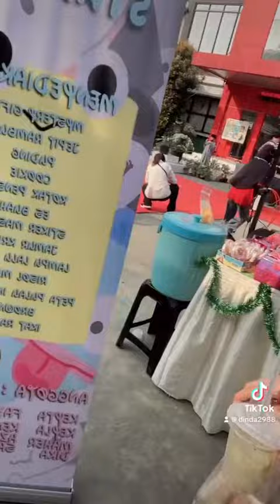MARKET DAY ON P5 2023 SDN SUKASARI 4 KOTA TANGERANG KELAS 1A - Arjuna n Genks